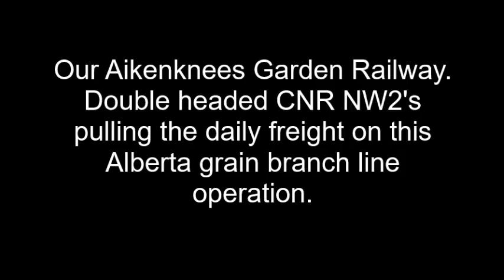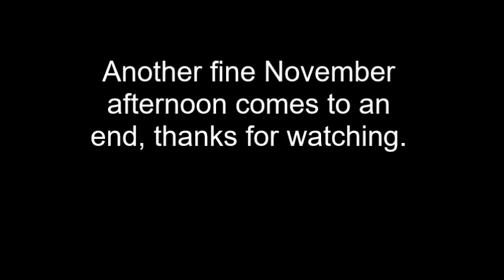The Aikenknees Railway #6- USATrains NW2's Pulling Hard 2015/10/15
A warm, sunny early November afternoon on our Aikenknees Garden RR, an Alberta CNR grain branch line. Both Canadian National NW2's 7944 and 7961 are pulling hard on a full train of empties returning to the yard in October, 2015.